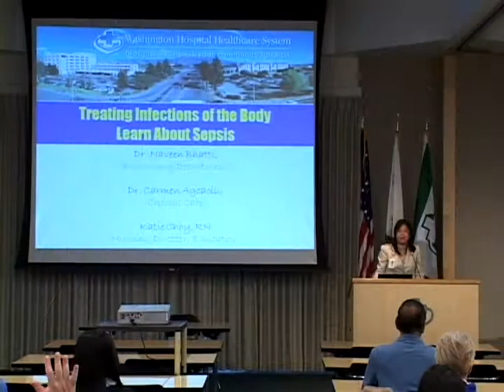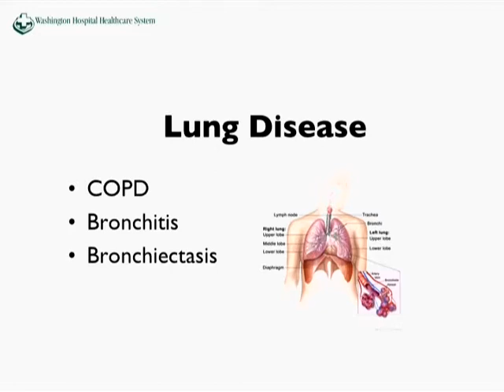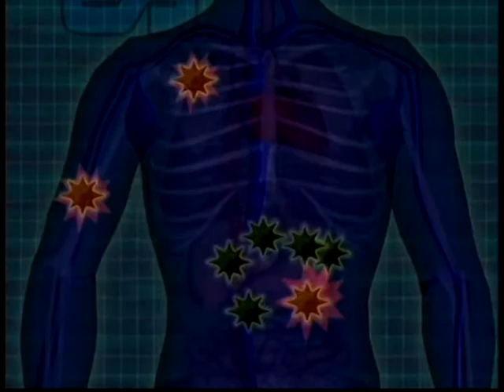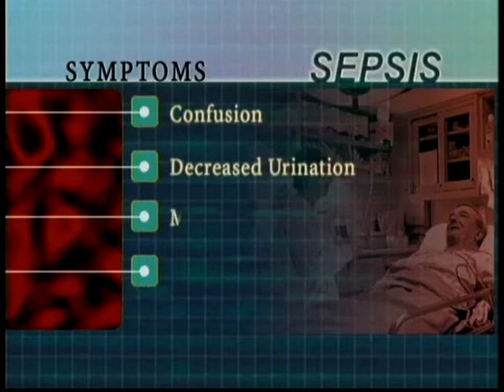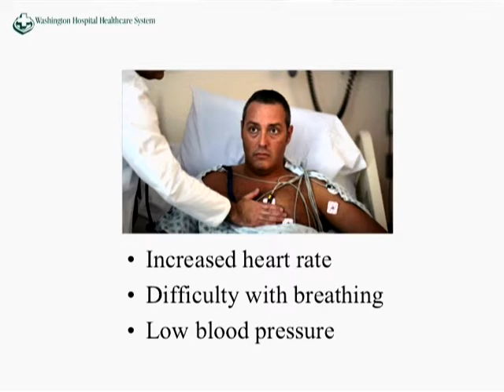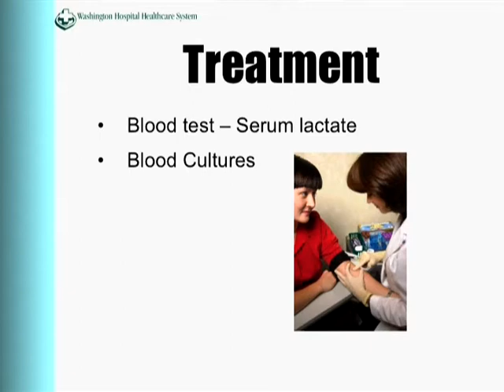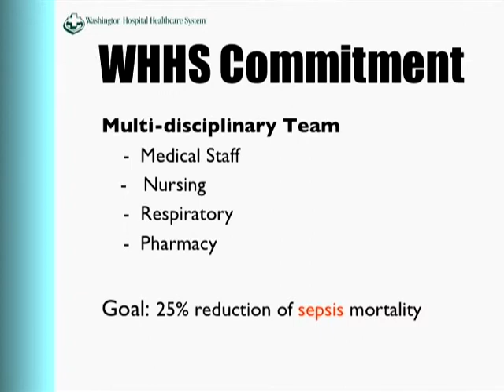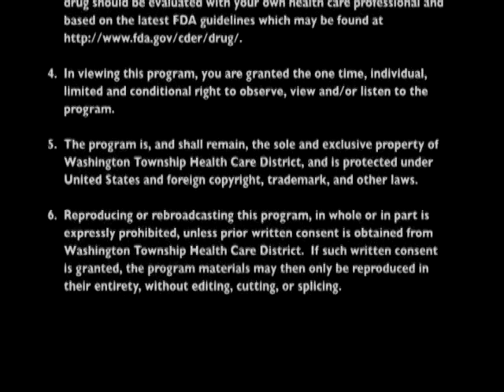Treating Infection: Learn About Sepsis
Without proper treatment, ordinary infections can become so severe they cause an overwhelming immune response called sepsis. This life-threatening condition can begin anywhere in the body and affect anyone. At this seminar, learn how to prevent sepsis and how to detect the early signs of infection.

Presented By:
Naveen Bhatti, MD
Emergency Physician

Carmencita Agcaoili, MD
Medical Director of the Intensivist Program

Katie Choy, MS, RN, CNS
Nursing Director, Patient and Staff Education

Original Air Date:
08.30.11